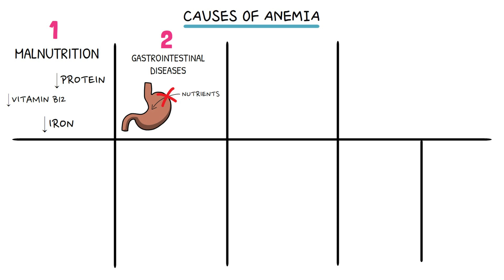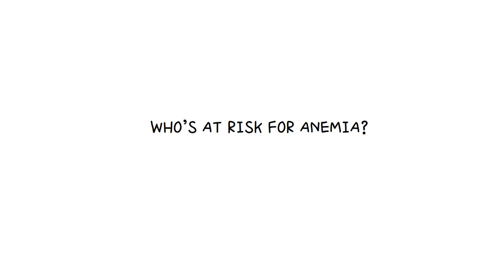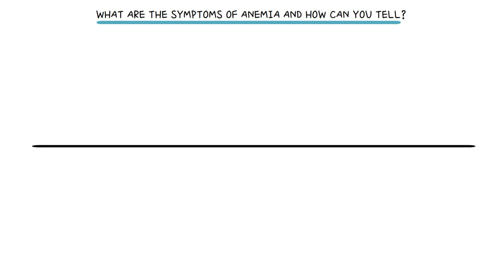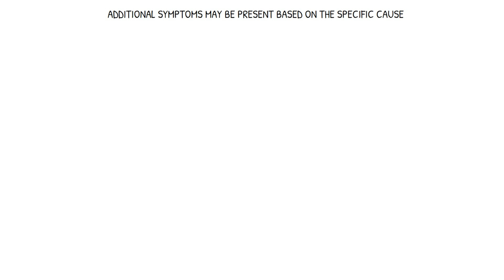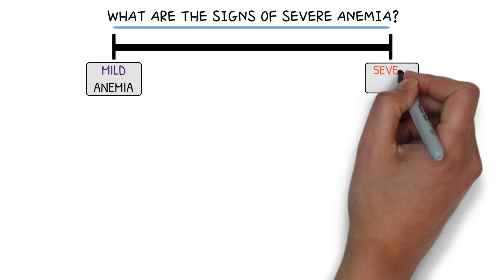What Happens To People With Anemia?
In this video, I will explain the causes, symptoms, and treatment options of Anemia.

In This Video, I Go Over The Following?
Understanding Anemia: Causes, Symptoms, and Treatment Options

Discover what happens to people with anemia in this informative video! Anemia occurs when there's a shortage of red blood cells or they aren't functioning properly. Learn about the common causes, such as nutritional deficiencies, gastrointestinal diseases, and chronic conditions. Find out who's at risk, recognize the symptoms, and understand when to seek medical attention.

🩸 Explore the varying degrees of anemia severity, from mild to severe, with distinct symptoms that may indicate a medical emergency. Uncover the signs of severe anemia and the crucial importance of prompt medical intervention.

🚑 Delve into the treatment options for severe, acute anemia, including blood transfusions and proactive management plans. Understand the daily treatment and management strategies, from iron and vitamin supplements to maintaining a balanced diet. Learn how to prevent anemia and why regular medical check-ups are essential.

Watch now to empower yourself with knowledge about anemia, its diverse causes, and effective strategies for prevention and treatment. Don't ignore the signs – take control of your health! 💪🏽🩹
Watch The Following Videos:
Timecodes:
00:00 - Intro
00:46 - Common Causes Of Anemia
02:48 - Who’s At Risk For Anemia?
03:00 - Symptoms Of Anemia
04:57 - When Should You See A Healthcare Provider For Anemia Symptoms?
05:37 - Signs Of Severe Anemia
07:28 - Treatment For Severe, Acute Anemia
08:22 - Daily Anemia Treatment And Management
09:51 - Summary
11:09 - Outro